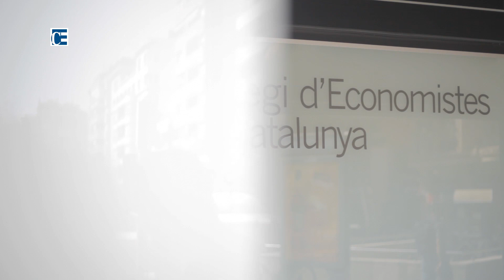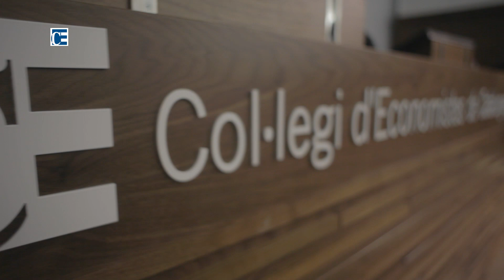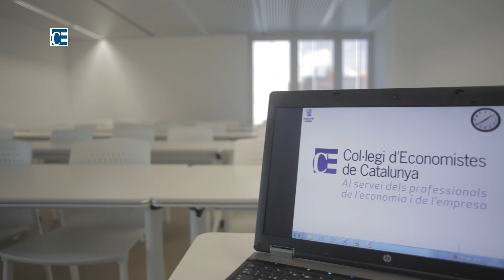Inauguració de la nova seu del Col·legi d'Economistes de Catalunya